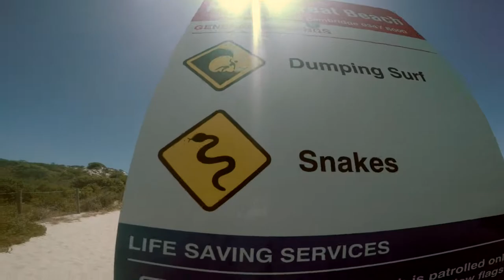Australian Christmas building a Sandman on the Beach in timelapse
Happy holidays everyone. I would like to wish you all a safe and fun Christmas. May your New Year be lag free.

p.s. Please be sun smart :)

This is a short video of a sandman begin built on Floreat Beach condensed into 60 seconds.

Filmed using a GoPro Hero 4